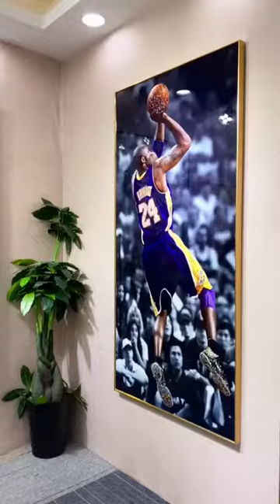If you want to buy painting ,talk to me privately#Crystalporcelainwallart